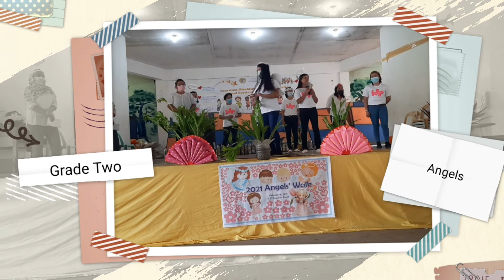In the Eyes of the Child | Angel's Month Celebration | Quick Presentation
Giving you quick presentation during our Angel's Month Celebration with the song "in the eye's of the child". Hope you'all could reflect in this song once you'll hear it while watching.

In the Eyes of the Child
Angel's Month Celebration
Quick Presentation